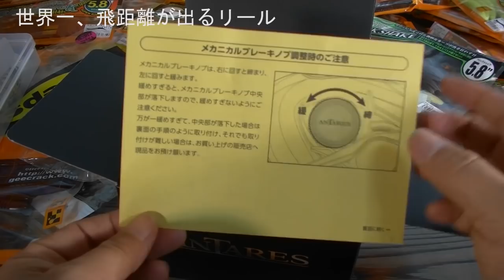１９アンタレスは世界一、飛距離が出る怪物リールです♡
１９アンタレスを購入しました。このリールは、世界で一番の飛距離が出るという、物凄いベイトリールです。
アンタレスは最強です。ありがとう。